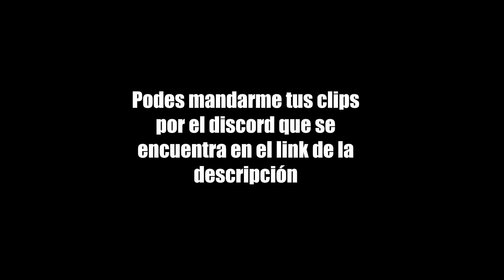BARASSI Y ESOS AURIS DE VIRGO? - Mejores Momentos de CSGO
Usa mi codigo de promocion  JKL (DOLAR GRATIS)
CSGOFAST

LINEA DE TIEMPO:
00:00 CSGOFAST
00:23 Intro
00:36 Nikomfps
01:07 Luken x Baldu
01:23 Nikozfps
01:53 Yeyitodegregorio
02:13 BlastPremier
02:24 Xatafps
02:46 Baldu
03:17 Imicaelax
03:36 Elmorocho7
04:07 Nikomfps
04:29 Baldu
04:40 BlastPremier
05:06 Dav1dcs1
05:27 Luken
05:51 Giaantv
06:37 Baldu
06:58 BlastPremier
07:12 SantiHourcade
07:42 BlastPremier
08:18 Outro
08:30 QUE?